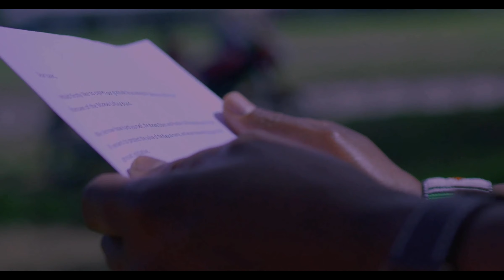ZFSC JIMMY SCOTT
Happy to have on-board Jimmy Scott, co-founder of Koy Clothing, showcasing their collection this year at Zimbabwe Fashion Showcase 29th September 2018.